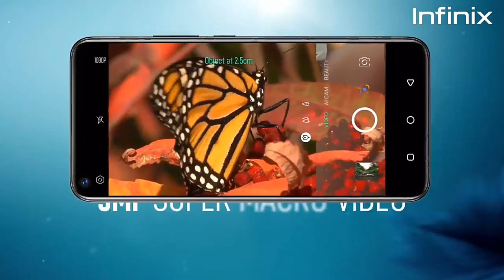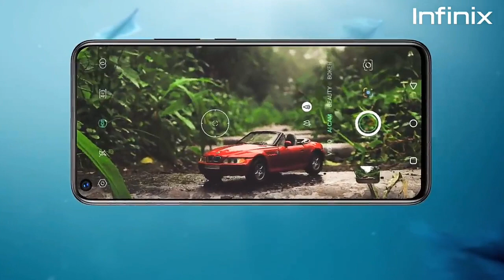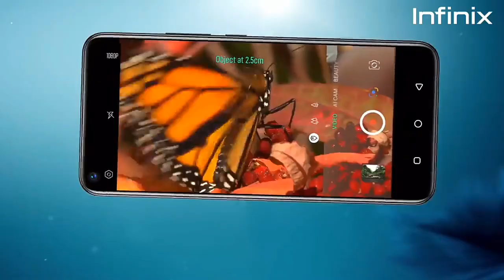Infinix S5 pro - 6gb, 128gb, 48 mp camera, Helio p60 And much more, launch date, price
Infinix S5 pro - 6gb, 128gb, 48 mp camera, Helio p60 And much more, launch date, price | technical rahul

Hello friend is video me mai aap sy baat kiya hu infinix S5 pro ke baaray me to aasa krta hu ki aap ko ye video pasand aayeg

infinix new smartphone
infinix hot S5 camera
infinix new launch smartphone
infinix best smartphone
infinix S5 pro camera
infinix S5 pro ram
infinix S5 pro processor
infinix S5 pro leaks